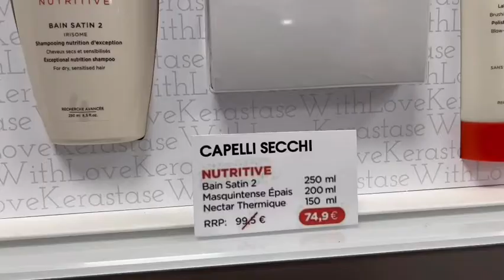Beauty tv show parliamo di bellezza benessere e buon gusto APOLLO ⭐️ VENERE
Obblighi, diritti e consigli!
Ogni settimana  un argomento che ci sta a cuore .. parliamo di bellezza benessere e buon gusto